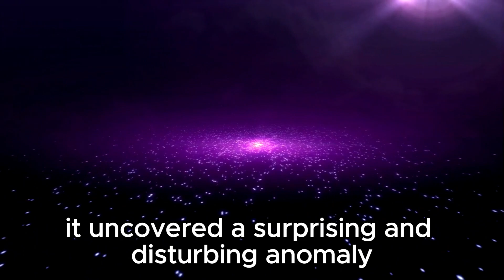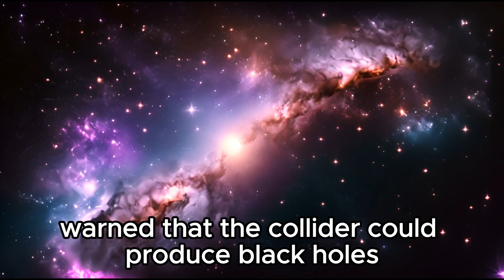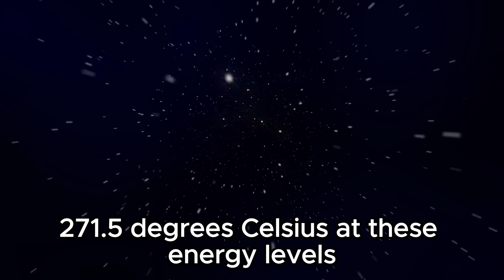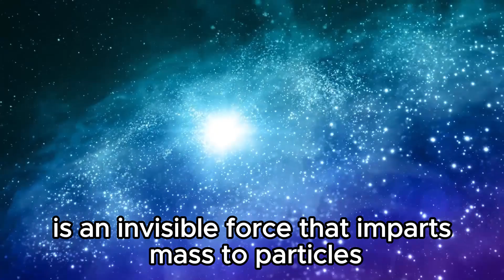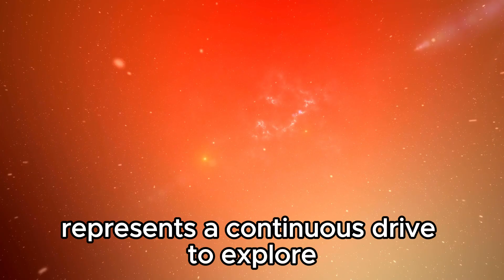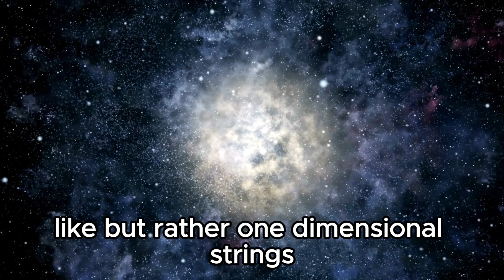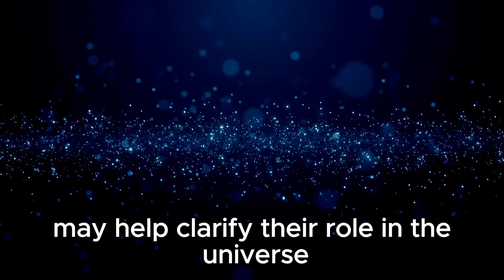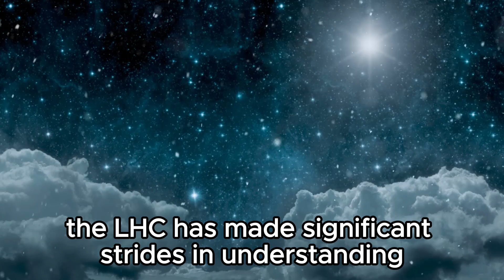"Brian Cox Unveils CERN's Latest Mystery: What Did We Just Discover?"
In this exciting new video, Professor Brian Cox takes us on a journey through CERN's latest groundbreaking discovery. Join us as he reveals the details of this extraordinary find and explains its potential impact on our understanding of the universe. From the mysteries of the Large Hadron Collider to the implications for future research, get ready to delve into the cutting-edge of particle physics!

Don’t miss out on this exclusive look at the future of science and the new frontiers we're about to explore.